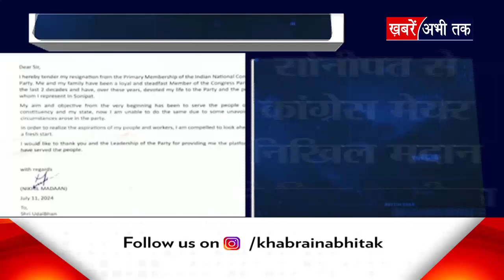Sonipat से कांग्रेस मेयर निखिल मदान ने दिया इस्तीफा... सुनिए क्या कुछ बोले ? | Khabrain Abhi Tak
Sonipat से कांग्रेस मेयर निखिल मदान ने दिया इस्तीफा... सुनिए क्या कुछ बोले ?